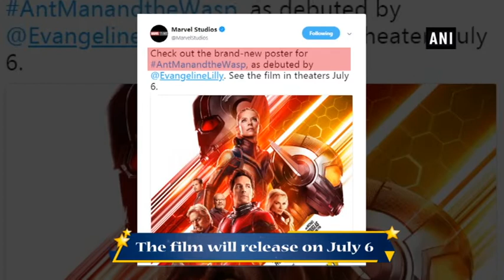Where were Ant Man and Wasp in 'Avengers: Infinity War'? Marvel actors answer - ANI News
New Delhi, May 01 (ANI): Marvel's 'Avengers: Infinity War' finally released at theatres last week, and the audience were left with the question, where were Ant Man and Wasp when all the Avengers where fighting against Thanos? As they released the poster of 'Ant Man and The Wasp' here's what the actors have in answer for their fans.